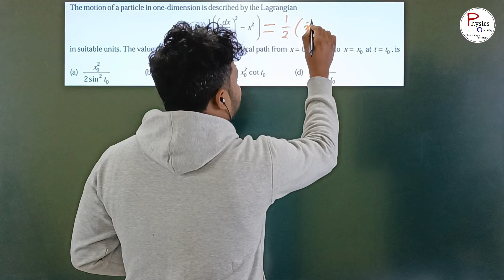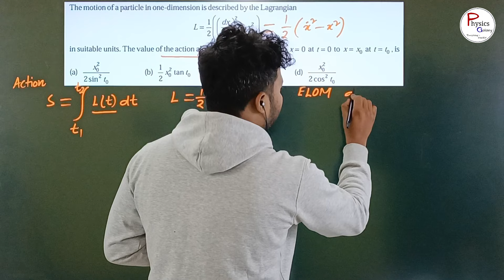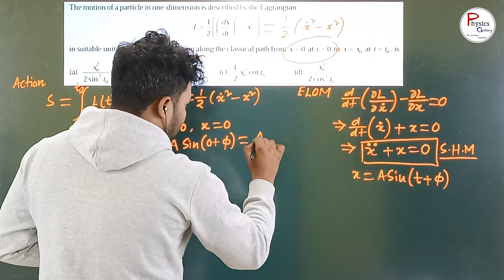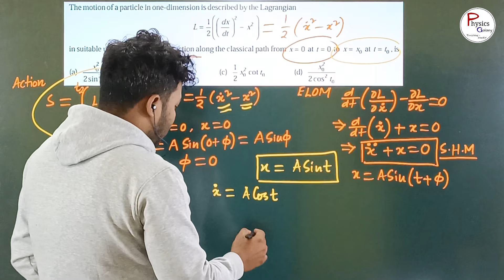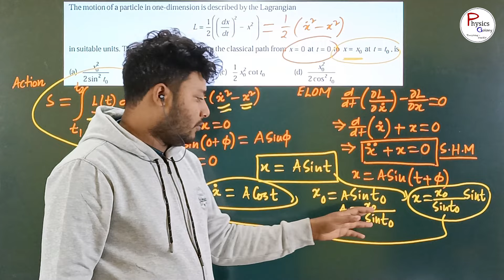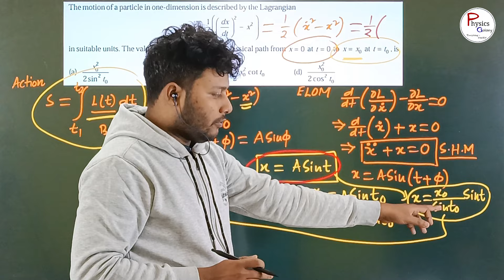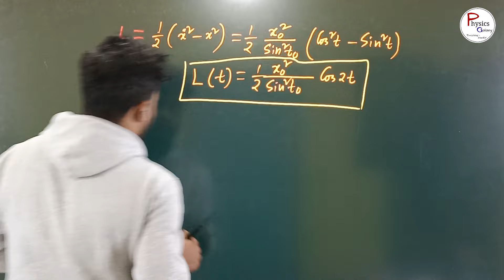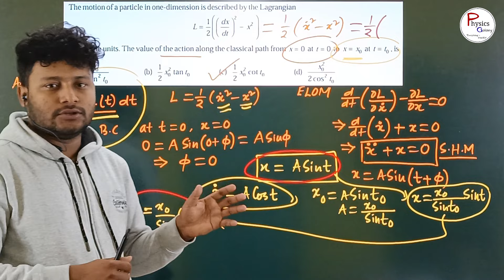Your Problems & My Solutions 01 || CSIR-NET GATE IIT-JAM JEST TIFR BARC SET